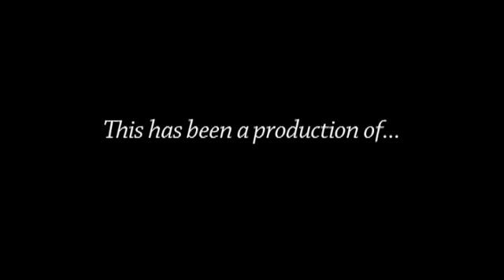Public Works & Planning Committee - January 7, 2014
AGENDA